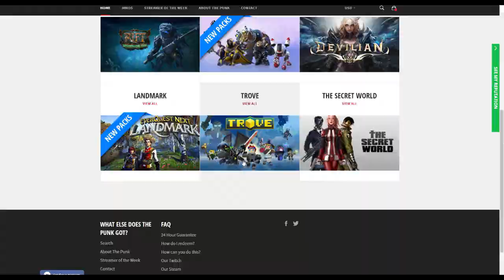Trove: WEEKLY PATRON PASS GIVEAWAY! #3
AND

Thanks! Pce.

hehe xd